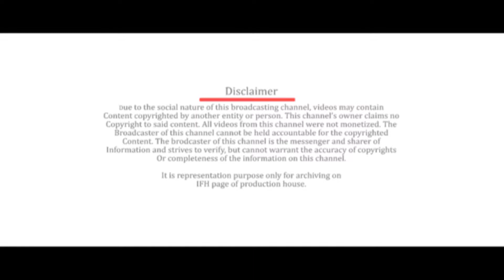JK Creations Logo | Indian Film History